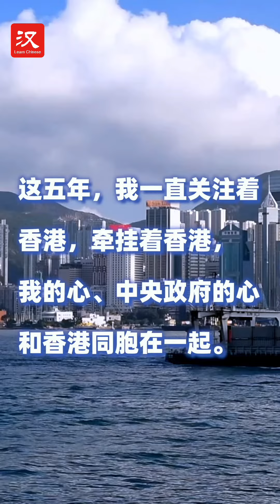More Than Mandarin: How to say "care/be concerned about and caring for" in Chinese?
Learn some Chinese with us. Today we are learning "牵挂".